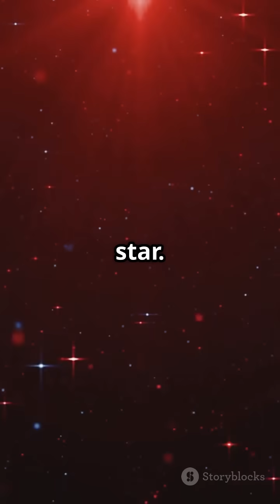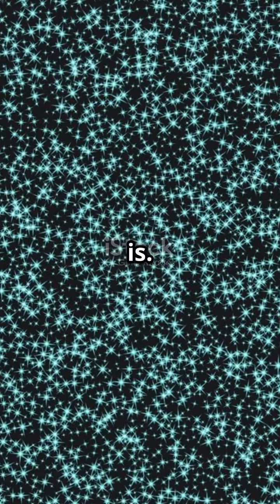Exploring New Worlds: Four Mini-Earths Found!🥶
Join us on a thrilling journey six light years away as we explore the recent discovery of four extraordinary mini-Earths! In this captivating 3-minute generative hyper-realistic film, we'll delve into the powerful cosmic events that shape our universe, narrated by a resonant male voice with a Northern English accent. Stunning stock media visuals will bring these distant worlds to life, enhanced with subtitles for an immersive experience.

Prepare to be awed as we uncover the mysteries of these newfound planets and the astronomical phenomena surrounding them.

OUTLINE:

00:00:00 Exploring New Worlds: Four Mini-Earths Found!